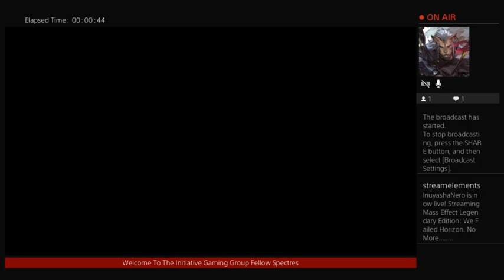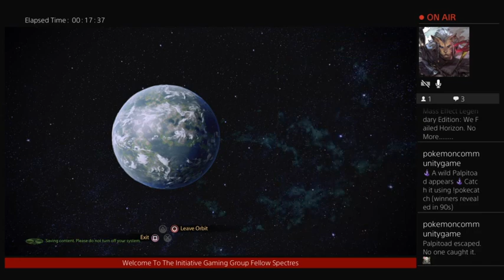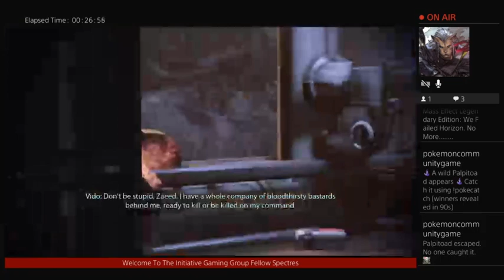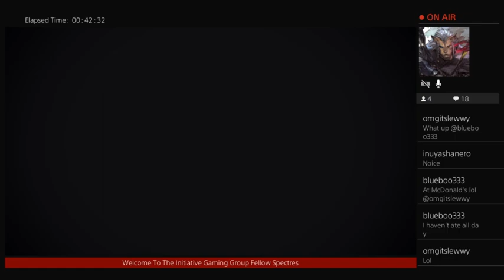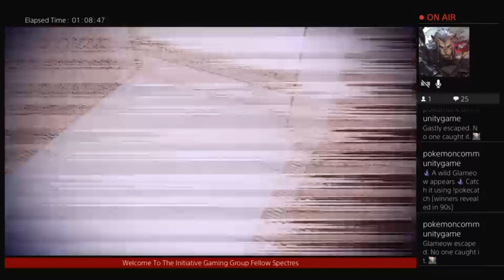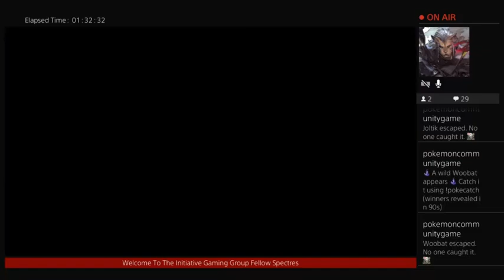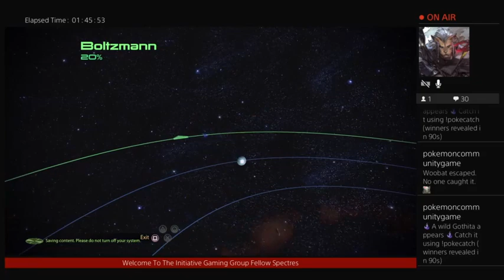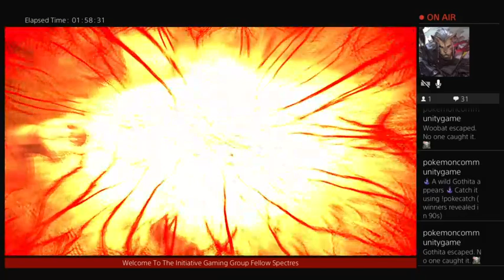We Failed Horizon. No More........